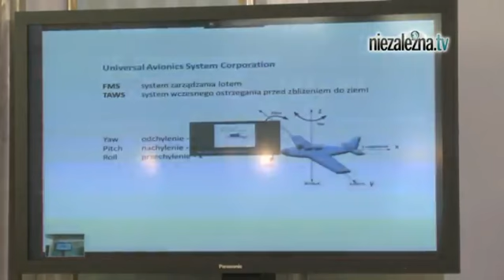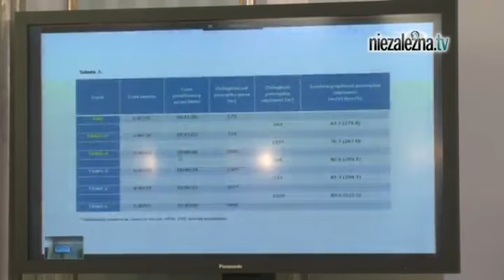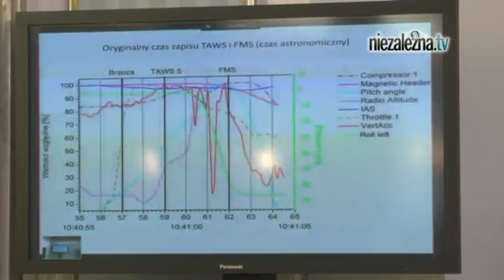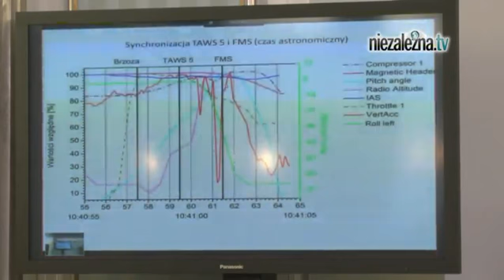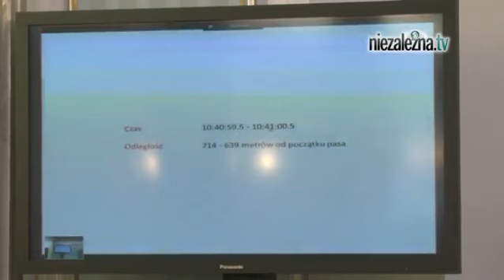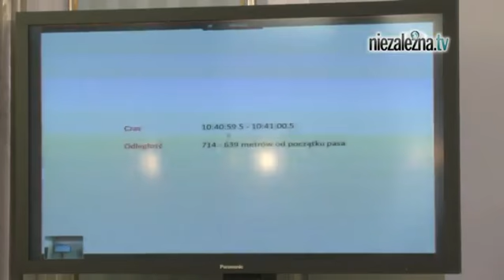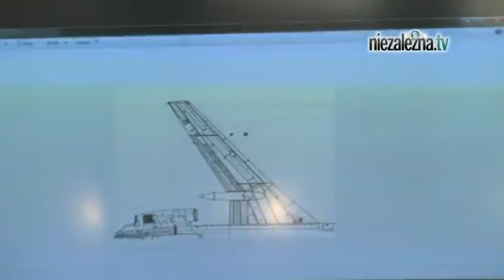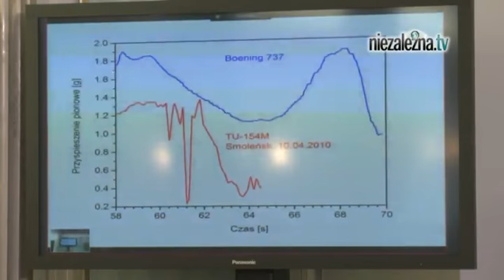prof. Nowaczyk - analiza ostatnich sekund lotu Tu154M - posiedzenie zespołu A. Macierewicza